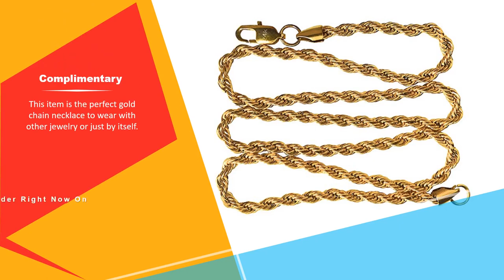24k GOLD CHAIN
ENJOY THE LOOK AND FEEL OF SOLID GOLD, with this gold chain it feels heavy like solid gold at a fraction of the price; Durable and long-lasting chain for men or women.

THIS GOLD CHAIN, is the perfect gold chain necklace to wear with other jewelry or just by itself.

MADE OF REAL 24K GOLD, semi precious stainless steel with, 24K gold overlay Durable and long-lasting GOOD for SENSITIVE SKIN no reactions is a quality chain.

LIFETIME MANUFACTURER'S WARRANTY, if damaged Elegant Image Jewelry will replace it for you. Get value and quality in our products.